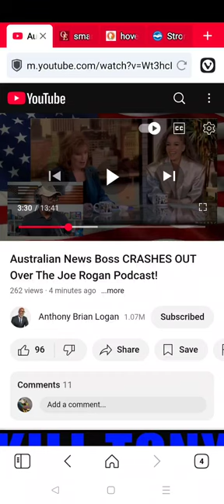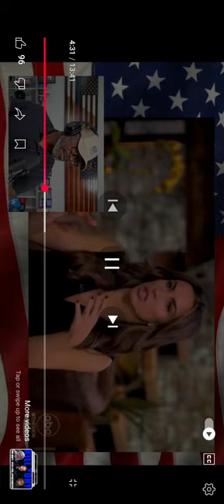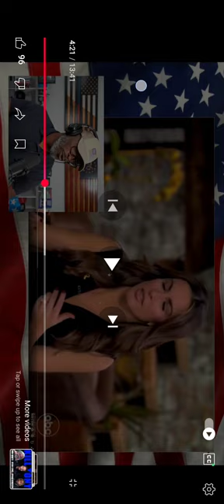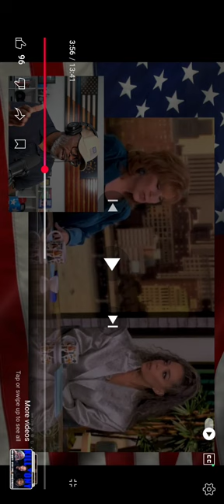Crunching Naked forBidden Joe Rogan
Crouching Vegan Hidden Dragon